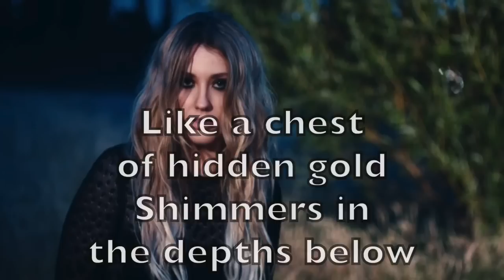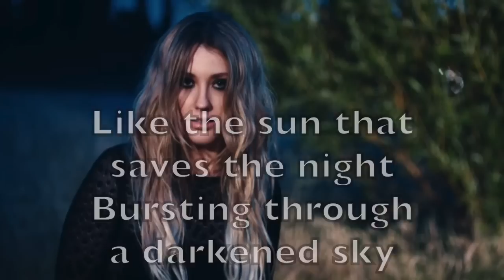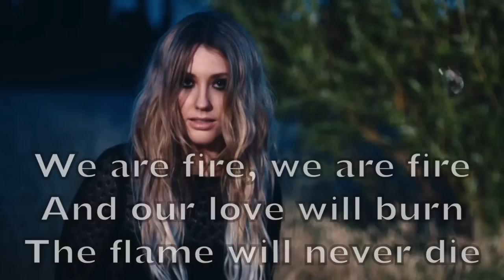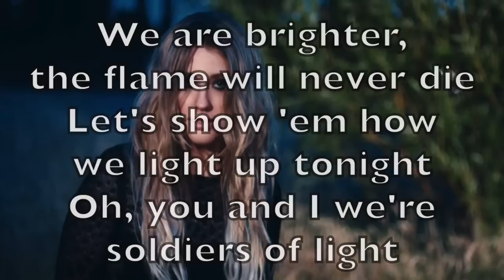Ella Henderson - Glow Karaoke Cover Backing Track + Lyrics Acoustic Instrumental